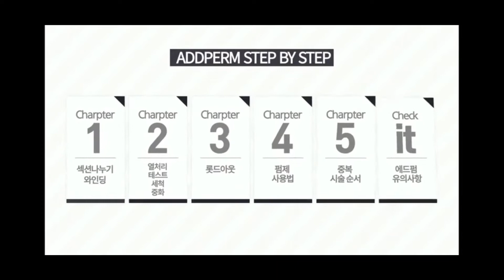SvS Korean Beauty Salon Add perm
SvS Add perm, latest perm in SVS Korean Beauty Salon
by: Director Deeno Jeong

Visit us SVS Korean Beauty Salon
Located@ 3rd Level ITH Bldg., E. Quirino Davao City